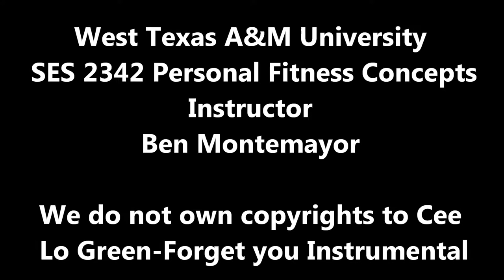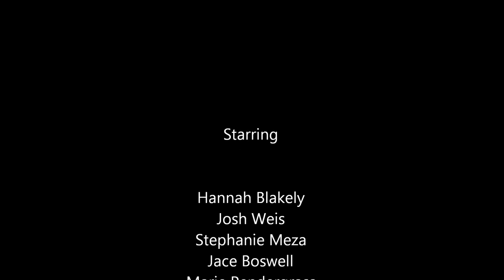West Texas A&M University Fast Food Project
SES 2342 Personal Fitness Concepts
Instructor--Ben Montemayor

Artist: Cee Lo Green--Forget You (Instrumental)